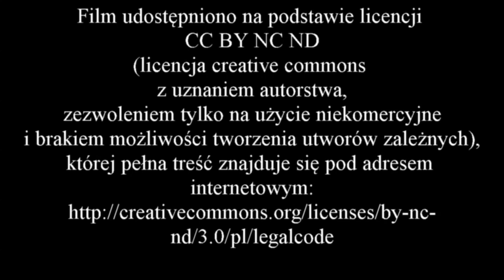Wywiad z profesorem Grzegorzem Domańskim - część 3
Zapraszam do obejrzenija trzeciej części wywiadu z profesorem Grzegorzem Domańskim.
Profesor zabiera nas na górę Ślężę, opowiada o mieszkających tam niegdyś ludziach i o produkcji żaren, która miała tu miejsce.

Podziękowania dla:
- prof. Grzegorzowi Domańskiem, który zgodził się udzielić wywiadu.